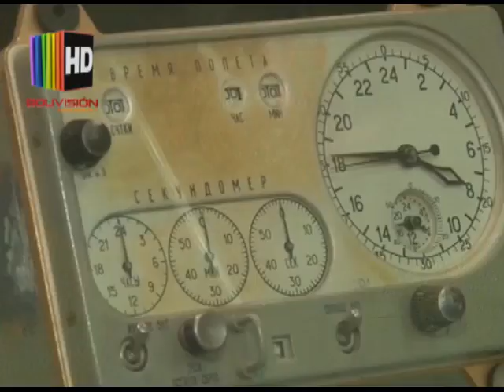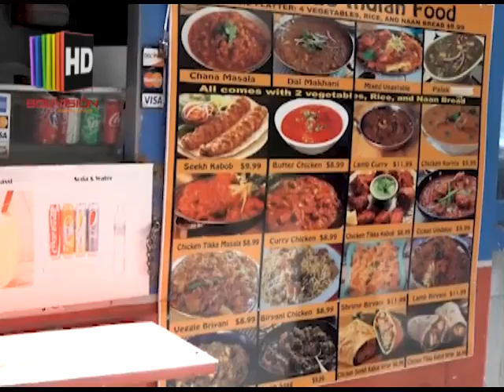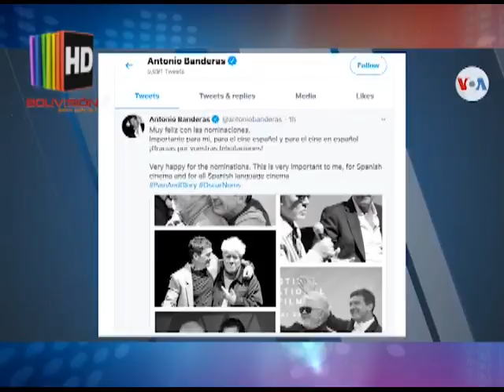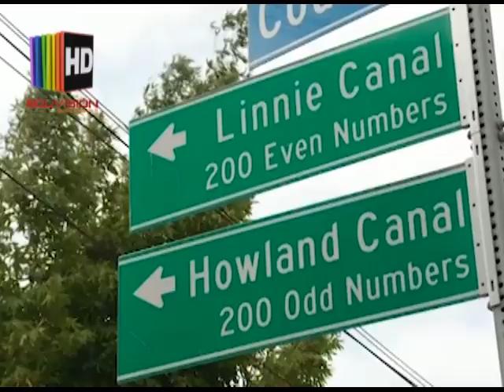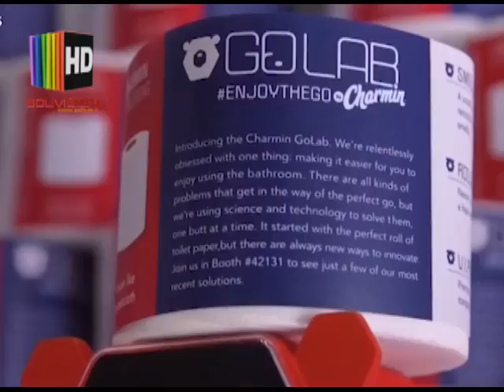Un espacio especial para ustedes Horizontes RNA 15/01/20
Información que a usted le interesa gracias a Horizontes RNA
Un espacio especial para ustedes Horizontes RNA